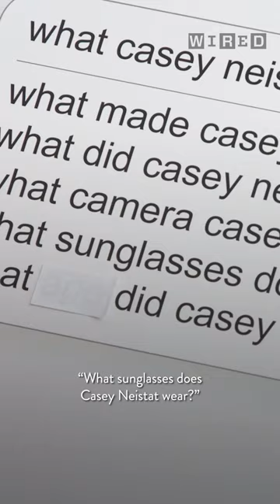Casey Neistat Answers The Web's Most Searched Questions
YouTuber and filmmaker Casey Neistat joins WIRED to answer his most searched questions—including where he gets his sunglasses and what happened to the app he designed.